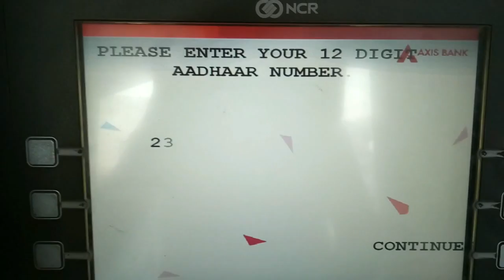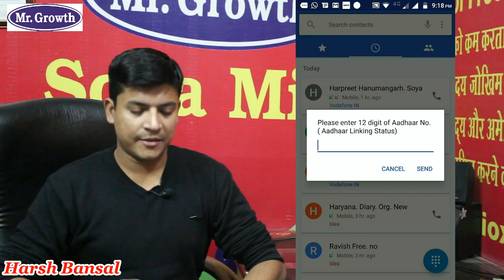How To Link Aadhaar Card With Bank Account in Hindi | How To Check Link Or Not | Last Date | Mr.G🙂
Friends is video main aapka sath share kia hai ki aadhar card ko bank account k sath kaisa link kar sakta hai 4 best method kaisa check kar sakta hai mobile say and last date of linking